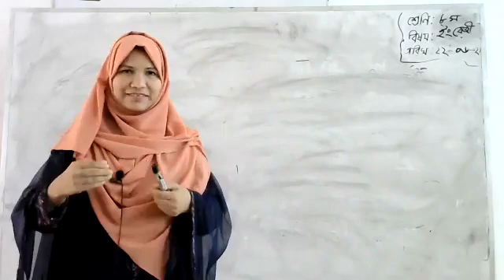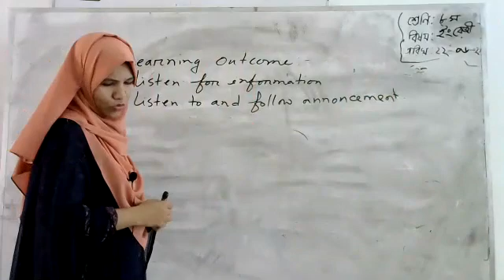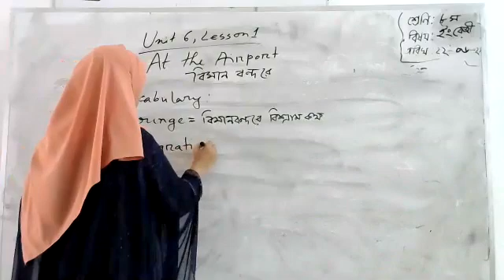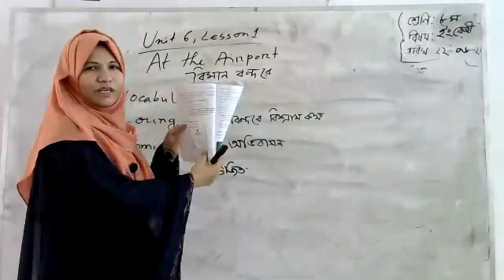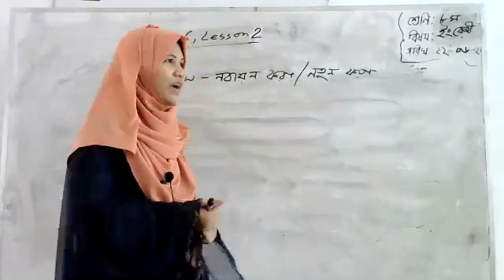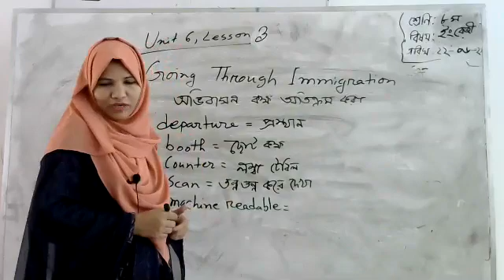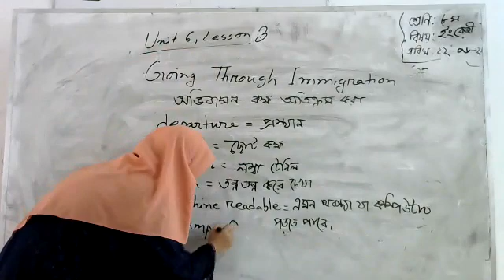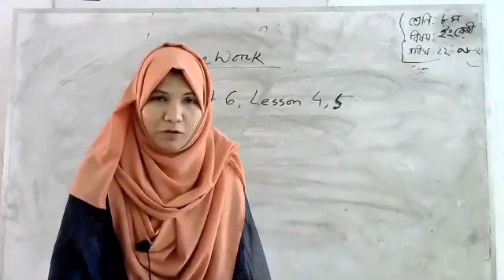CLASS 8 ENGLISH